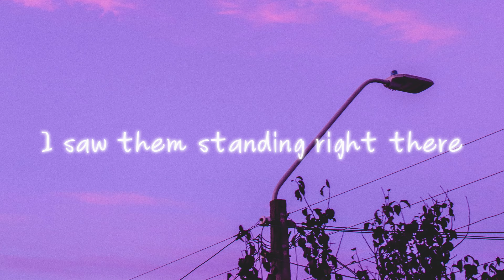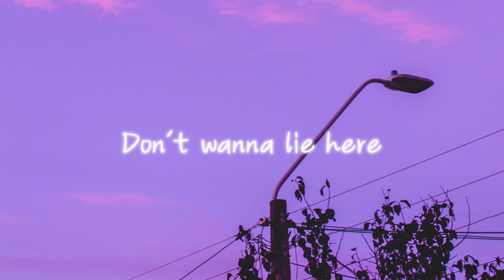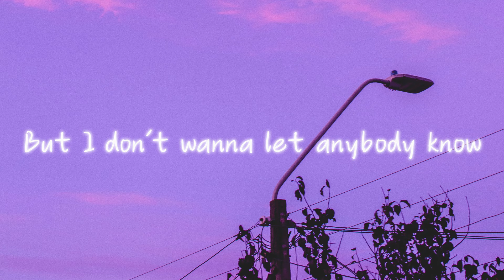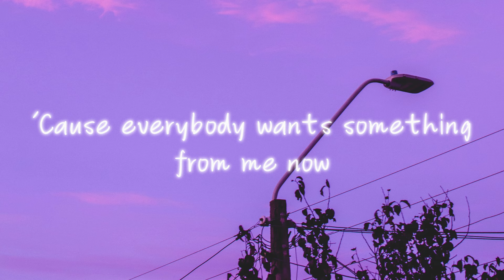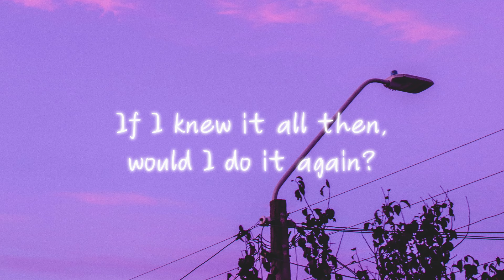everything i wanted - Billie Eilish (Lyrics/Letra) 🎶But when I wake up, I see You with me🎶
everything i wanted by Billie Eilish

It might have been a nightmare

Thought I could fly
So I stepped off the golden
Nobody cried

Kinda thought they might care

As long as I’m here
No one can hurt you
Don’t wanna lie here
But you can learn to

But my head was under water

Autor: Billie Eilish
Música da Plataforma Jesusful